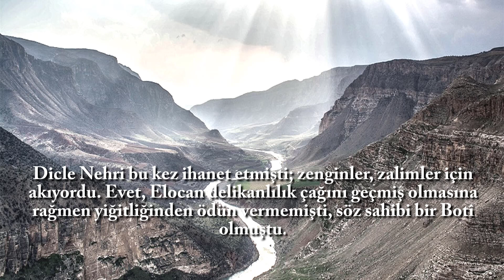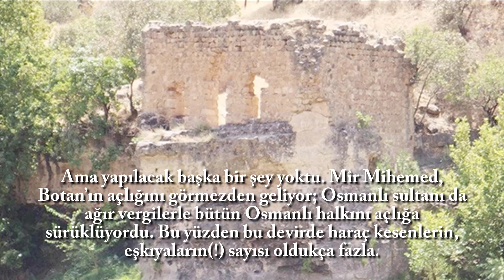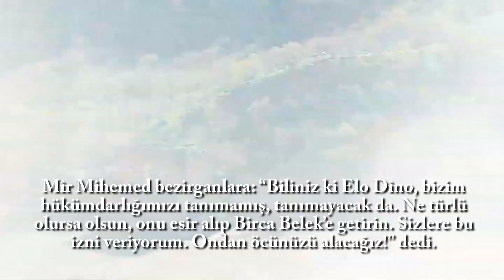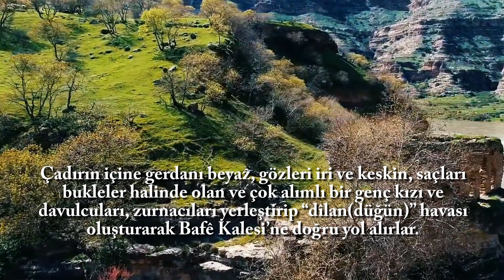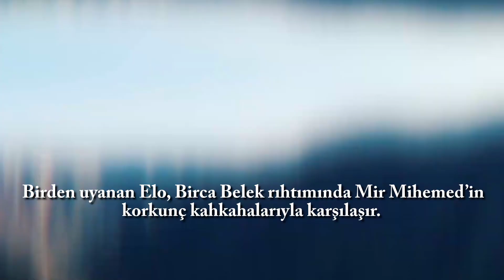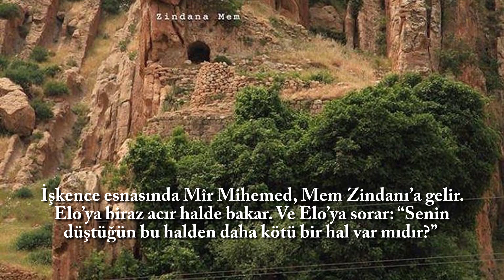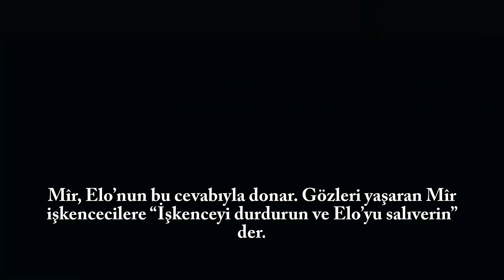Kürt Robin Hood Elo Dîno'nun Hikayesi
ELO DÎNO HİKAYESİ
Elo Dîno, Botan bölgesinde 16. yüzyılda yaşadığı bilinen ve öldüğünden beri anlatılagelen bir halk kahramanıdır. Yaşadığı dönemde o bölgenin bir nevi “Robin Hood”u olmuştur. Yönetim tarafından yapılan adaletsizliklere başkaldırmış ve hikayesi dengbêjler tarafından kendi melodik tarzlarıyla anlatılırken bu melodik yapıyla bağlantılı olarak zamanla danslaşmıştır ve dans icrasıyla müzikal icra aynı anda yapılagelmiştir. Bugün aynı bölgede ve güneyde kalan yakın bölgelerde de icra edilmeye devam edilmekte…
Elo Dîno, “Çılgın Ali / Deli Ali” anlamına geliyor. Kürtçede bu isim şöyle kullanılıyor: başkasına ondan bahsederken o “Elî yê Dîn” olurken, kendisine seslenilirken “Elo Dîno” oluyor. Yani isim, Elo’nun ardından kendisine söylenen klamdan dolayı “Elî yê dîn” değil de “Elo Dîno” olarak kalıyor.
Yakın zamanda karşılaştığım bir başka söyleme göre de bu isim “Alaaddin” isminden ve bu ismin Kürtçe söylenişi Aladîn’den türemiş olabilir: Aladîno – Elodîno – Elo Dîno.
Ancak çoğunlukla karşılaştığım bilgi “Elo Dîno”. Sözler ve hikaye de bunu destekliyor.
Kürtçe’de bu ismin iki hali de ayrı isimler olarak kullanılıyor:
Elî (Elo, Alî) Aladîn-(Alaaddin)
Hikayesine gelince; birçok farklı varyasyonlarıyla da karşılaşabildiğimiz hikayenin farklı anlatımlarını biraraya getirip tek akış halinde anlatayım dedim. Dengbêjlerimize minnettarız… Onlar resmen canlı tarih kaynaklarımız, hafızamız.

Elo, Bafê’de (Şırnak/İdil/Bafê), Omer Beg’in kerpiçhanesinde açtı gözlerini. O doğduğunda ne yiyecek bir parça ekmek ne de bir kâse yoğurt vardı bu topraklarda.“Yiğit Elo, seni emzirecek olan memelerde süt yokken; zalimler kasırlarında, karın tokluğunda, değişik memleketlerden ‘satın aldıkları’ ve “cariye” diye adlandırdıkları köle kadınların gerdanlarını açıp memeleriyle hayat oyunu oynuyorlardı.”
Dicle Nehri bu kez ihanet etmişti; zenginler, zalimler için akıyordu. Evet, Elocan delikanlılık çağını geçmiş olmasına rağmen yiğitliğinden ödün vermemişti, söz sahibi bir Botî olmuştu. Bafê’de onun zekâsının üstüne yoktu. Dicle’ye bakıp bakıp ağlıyordu. Sultanların, mirlerin, beylerin, paşaların neden olduğu bu açlık coğrafyasında bir şeyler yapması gerekirdi. Kara kaytan bıyıkları, sıcakkanlılığı ve cesaretiyle zalimin üstesinden gelmesi gerektiğini biliyordu. Aslan olup(!) ekmeği ağzına alan Bezirgânlar, Dicle Nehri üzerinde, Diyarbakır’dan Musul’a oradan da Bağdat’a sallarla ticaret yapıyorlardı. Ticaret böyle sağlanıyordu, zenginlik böyle sağlanıyordu.
“Şu Dicle’ye baksana Elo! Senden yemen için bir balığını bile esirgerken bindiği salın üzerinde yüzyıllık şarapla keyif çatan bezirgânlara kucak açmış.”
Elo Dîno, adaletsizliğe öfke duyuyor; elin ve kolun bağlılığına da sitem kusuyordu. Toplamıştı arkadaşlarını Dicle’nin kıyısında. Ve şöyle seslendi Elo: “Sevgili dostlarım, yiyecek bir ekmeğimiz yok. Botan halkı aç; paşaların, mirlerin karınlarını doyurmak için ve Osmanlı Sultanına vergi vermek için yaşamıyoruz! Zaten Botanımız’ın miri Mihemed Beg hepsinden daha zalim.” Dicle’ye gözlerini kenetleyen Elo Dîno, konuşmasını sürdürür: “Aklıma bir fikir gelmişti;  günlerdir ona kafa yoruyorum. Şimdi size açıklayacağım.”
Elo’nun fikrini, arkadaşları da uygun bulmuştu. Dicle’ye kocaman zincirler vuracaklardı. Ticareti, zenginliği sağlayan sallar Bafê’den geçemeyecekti. Sallarla ticaret yapan, her zaman ağızlarından yüz yıllık şarabı ve eğlenmek, oynaşmak için yanında bir “cariyeyi” eksik etmeyen bezirgânlardan haraç alınacak; fakir Botan halkının karnı doyurulmaya çalışılacaktı. Buna yanaşmayan delikanlılar da vardı elbette. Zira bu Musul Beyi’ne, Mîr Mihemed’e, Diyarbakır Valisi’ne başkaldırıydı. Ama yapılacak başka bir şey yoktu. Mîr Mihemed, Botan’ın açlığını görmezden geliyor; Osmanlı sultanı da ağır vergilerle bütün Osmanlı halkını açlığa sürüklüyordu. Bu yüzden bu devirde haraç kesenlerin, eşkıyaların(!) sayısı oldukça fazla.
Elo ve arkadaşları keskin kılıçlarını kuşandılar. Dicle’ye zincir vurup salların ticaret yapmasını engellemeye çalıştılar. Gelen her bezirgândan haraç alarak hem kendi karınlarını hem de fakir Botan halkının karnını doyurmaya başladılar. Bezirgânları ve tüccarları da sallarıyla boş bir şekilde geldikleri yere gönderiyorlardı.